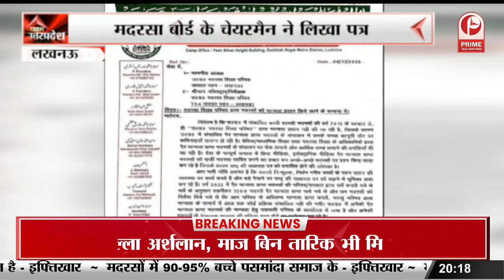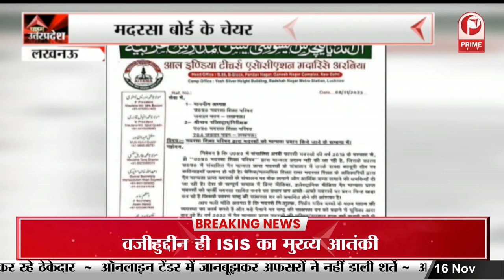Kanpur में girls hostel की caretaker की पोस्टमार्टम रिपोर्ट से हुआ बड़ा खुलासा | Crime News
कानपुर के काकादेव स्थित हॉस्टल की महिला केयरटेकर की हत्या का पुलिस ने खुलासा कर दिया है... पुलिस ने वारदात के आरोपी कुलदीप उर्फ अर्जुन यादव को गिरफ्तार कर लिया है... एडीसीपी आरती सिंह ने बताया कि साक्ष्यों और पोस्टमार्टम रिपोर्ट के आधार पर धाराओं में की गई है... पुलिस के मुताबिक रेप की वारदात के बाद आरोपी ने महिला के प्राइवेट पार्ट और उसके सिर पर किसी भारी चीज से वार किया..